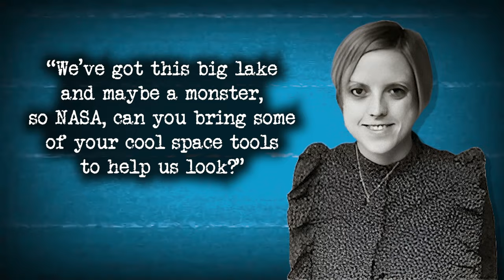“Hey NASA, Help Us Go Monster Hunting!”